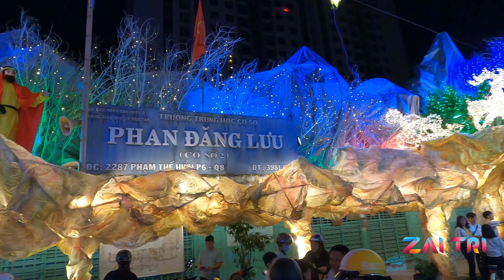Xóm đạo Quận 8 ở Sài Gòn lên đèn đón Giáng Sinh 2020 | ZaiTri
Xóm đạo Sài Gòn lớn nhất ở Quận 8 đường Phạm Thế Hiển đang lung linh  bắt đầu lên đèn chuẩn bị đón Giáng Sinh, nhà nhà trang trí đẹp mắt, đèn sáng mỗi khi đêm về đón du khách khắp nơi về vui chơi, đón Noen sớm. Hãy cùng kênh Zai Tri lướt qua xem không khí đón giáng sinh sớm ở xóm đạo nổi tiếng nhất thành phố Hồ Chí Minh nhé, kính chúc quý vị một mùa Giáng Sinh An Lành.

LUNG LINH NOEL Ở XÓM ĐẠO QUẬN 8 🌲🎅🏻

Con đường Phạm Thế Hiển, Q8, Tp Hồ Chí Minh là một trong những xóm đạo lớn và nổi tiếng bậc nhất Sài Gòn. Trải dài trên con đường Phạm Thế Hiển, xóm đạo Quận 8 có tới năm giáo xứ đó là: Giáo xứ Bình Thái, Bình An Thượng, Bình An Hạ, Bình Thuận và Bình Sơn ở hai phường 6, 7 quận 8, TP.HCM.
Tham quan xóm đạo vào dịp Giáng sinh, bạn không chỉ cảm nhận được không khí trang hoàng của những nhà thờ, chiêm ngưỡng tiệt tác hang đá khổng lồ và háo hức check-in chụp hình với những góc phố lung linh rực rỡ...
Năm nay bạn sẽ đón Noel ở đâu và cùng ai nào? 😍😍😍

Sài Gòn Giáng Sinh😍
Không khí Noel đang có ở khắp mọi nơi, đường phố tràn ngập những cây thông, ông già tuyết tuyệt đẹp. Bạn đã chuẩn bị gì cho mùa Noel năm nay rồi. Những món quà cùng những lời chúc Giáng sinh yêu thương mà bạn cho đi sẽ là niềm vui cho người nhận. Hãy nhân tặng những món quà đó đến những người xung quanh ta trong dịp Noel, lời chúc thật  ý nghĩa cho mọi người một mùa Giáng sinh thật ấp áp và an lành nhé.

CLIP ĐỘC QUYỀN Giáng Sinh xóm đạo Phạm Thế Hiển Q8 CỦA ZAITRI ĐỀ NGHỊ CÁC CÁ NHÂN & TỔ CHỨC KHÔNG REUP CLIP VÀ SỬ DỤNG TRÍCH 1 PHẦN CLIP TRONG BẤT KỲ TRƯỜNG HỢP NÀO.